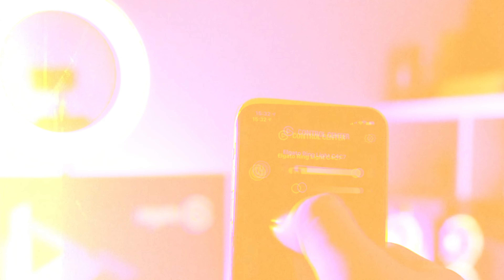2024 की Top 5 Ring Lights😱Budget से लेकर Premium Options तक | Ring lights under ₹700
✅✅ BEST RING LIGHT IN INDIA (2024)✅

Are you looking for the perfect ring light to enhance your videos, photos, or online meetings? In this video, we showcase the top 5 ring lights of 2024, covering everything from budget-friendly to premium options. Whether you're a content creator, or influencer, or just need better lighting for video calls, we have the perfect choices for you.
ring lights under ₹700
best ring lights 2024
best ring light for youtube videos
best ring light for video
best ring light for instagram reels
best ring lights under 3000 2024 in india
ring lights for video
top ring lights india
video call lighting
best ring lights under 1000 in 2024
ring lights for zoom calls
RGB ring light options
digitek drl 12c under 1200
digitek drl 14c rgb under 1600
digitek drl 18rt under 3000
digitek drl-12c rgb under 1500
ring lights
best ring light
Ring Lights Under ₹3000
Video Call Lighting
Top 5 Ring Lights 2024